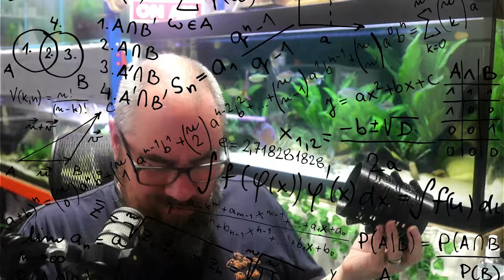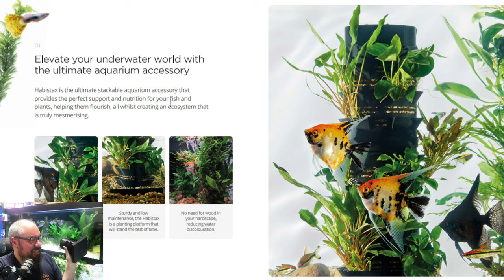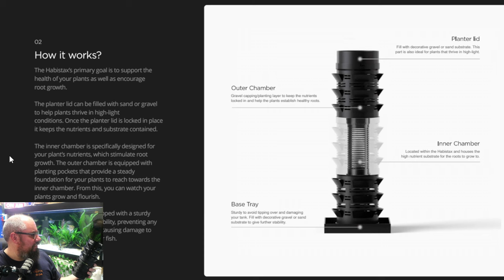A new way of Aquascaping? Introducing the 'Habistax'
I'm trying out the 'Habistax' which is a pre production model for a solution to planting in bare bottom aquariums, or adding height to an aquascape - and much more!